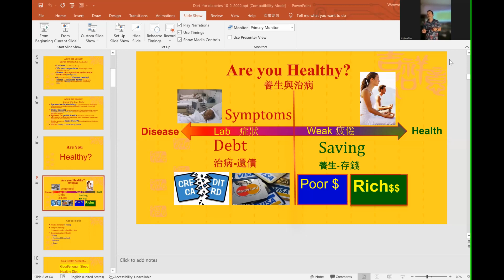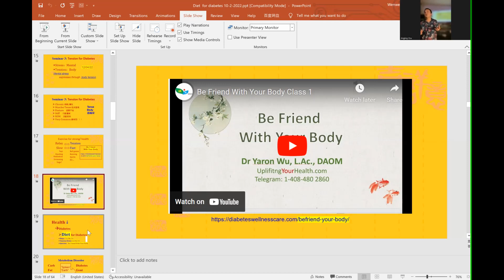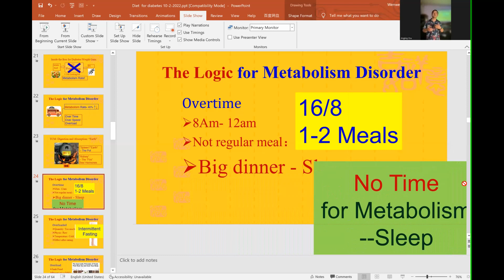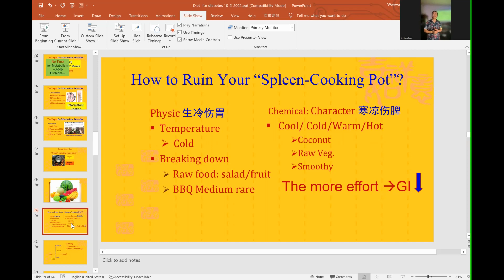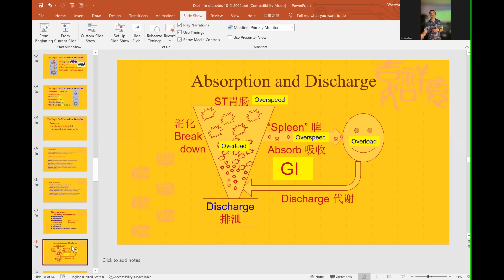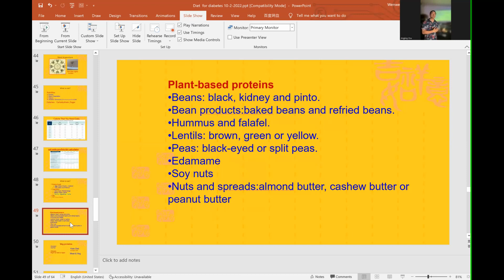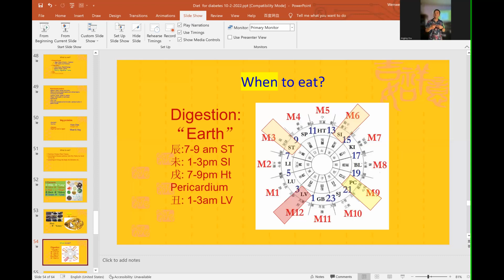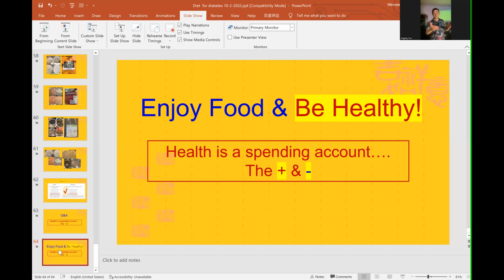Diet for Diabetes 2022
For Diabetes patient, you have to know how to NOT:
1. overload
2. over speed
3. over time
For your metabolism. then ruin your metabolism.
We recommend you watch other life style change seminars for diabetes as well:
1. Sleep for Diabetes: why sleep is essential for reverse diabetes?
2. Stress/ tension for diabetes: Why we believe tension/ stress  is main contribution to insulin resistance?
3. exercise:  Learn the online classes: Be friend with your body - exercise the way that your body likes, Not what you think is good for your body!